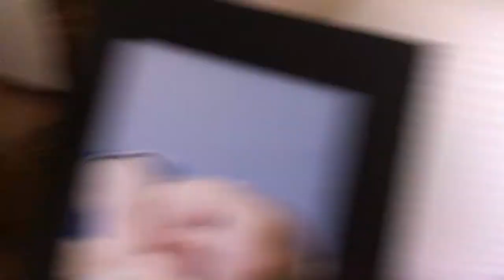Balloon molly silverfish died ☠️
Banana died in a toilet.